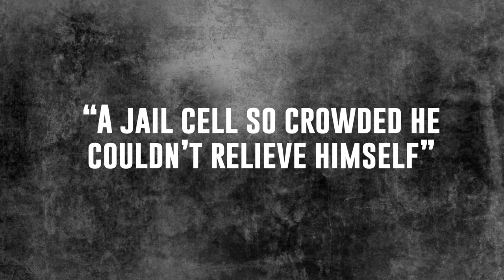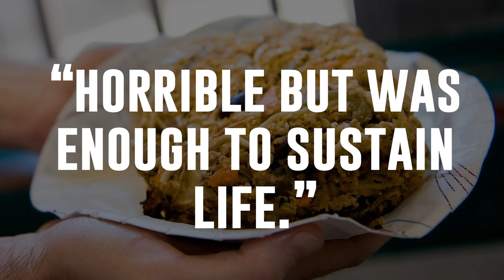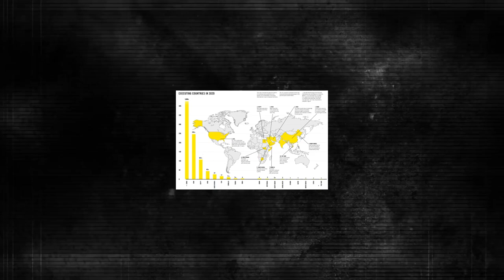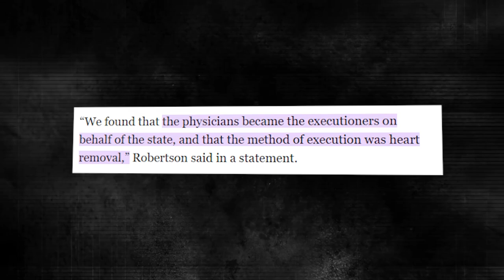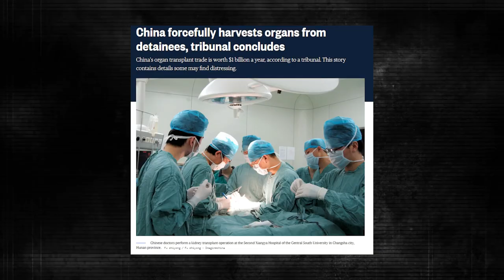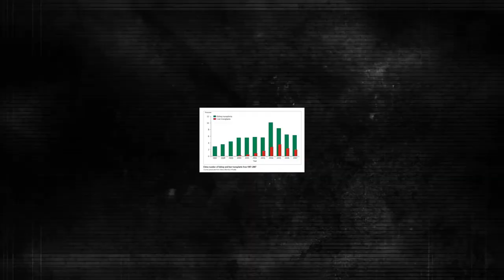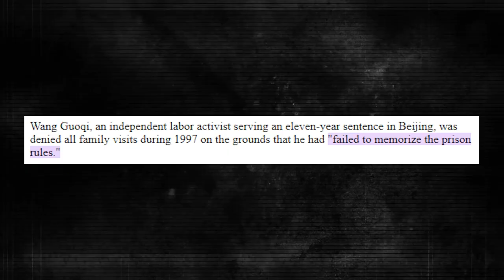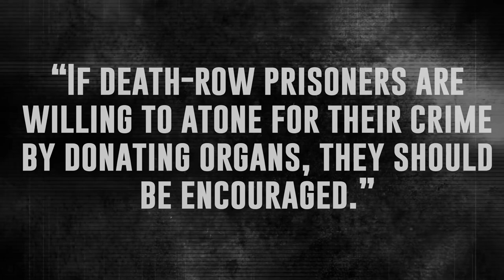Chinese Prisons Are Getting Out Of Control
Inside The Creepy Lifestyle Of Chinese Prisons